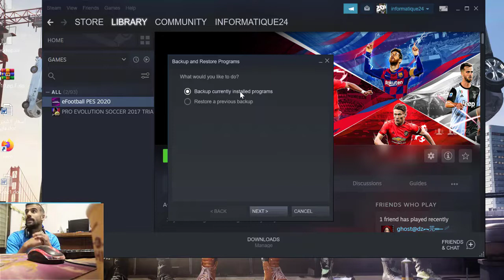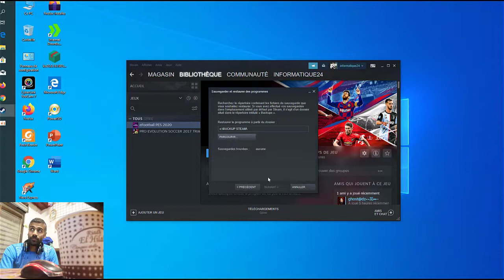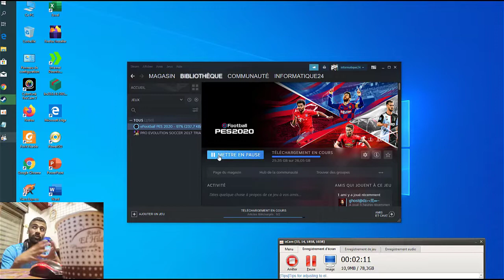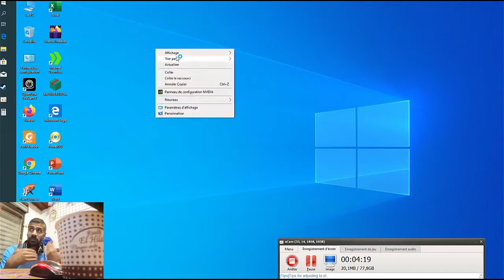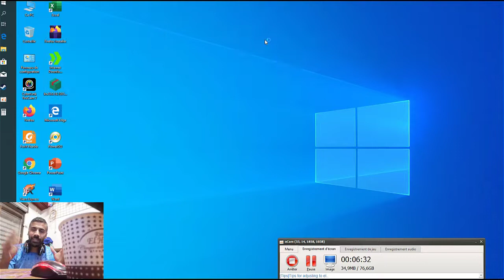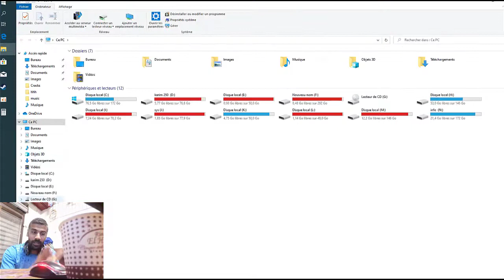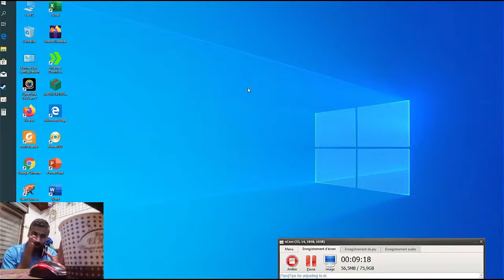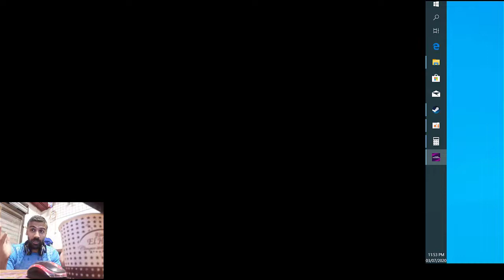كيفية استرجاع لعبة بيس 2020 بعد الفرمطة دون تحميلها من جديد Backup pes2020 steam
ملاحظة : لقد عدلت لكم صفحة الفيس بوك الجديدة و غيرنا ملف التحميل الى المديا فاير انتم اطلبو و انا نقدم لكم اتمنى ان يعجبكم الشرح